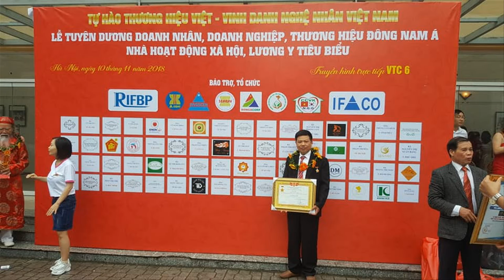🔴Bộ Bàn Ghế Hoàng Gia Hoa Hồng Gỗ Hương Đá, khách Ba Vì - Hà Nội. đồ gỗ Hiền Lanh. 0986883349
- 🔴Bộ Bàn Ghế Hoàng Gia Gỗ Hương Đá, khách Ba Vì - Hà Nội. đồ gỗ Hiền Lanh. 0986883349
- 🔴Đồ Gỗ Hiền Lanh cảm ơn khách hàng Trên Toàn Quốc đã tin tưởng và đặt hàng. 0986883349
- 🔴Thông số kích thước bộ bàn ghế Hoàng Gia như sau: 1 ghế dài 2m40 x 67 x 1m31 + 02 ghế đơn 1m x 67 x 1m20 + 01 bàn to 1m40 x 70 + 01 đôn + 01 bàn trà.
- 🔴Đồ Gỗ Hiền Lanh đang sản xuất rất nhiều Bộ Bàn Ghế Phòng Khách gỗ hương đá mẫu Hoàng Gia Hoa Hồng
+ Bộ Bàn Ghế Phòng Khách Hoàng Gia gỗ hương đá
+ Bộ Bàn Ghế Phòng Khách Hoàng Gia gỗ gõ đỏ
+ Bộ Bàn Ghế Phòng Khách Hoàng Gia gỗ mun hoa
+ Bộ Bàn Ghế Phòng Khách Hoàng Gia gỗ mun đuôi công
+ Bộ Bàn Ghế Phòng Khách Hoàng Gia gỗ hương đỏ